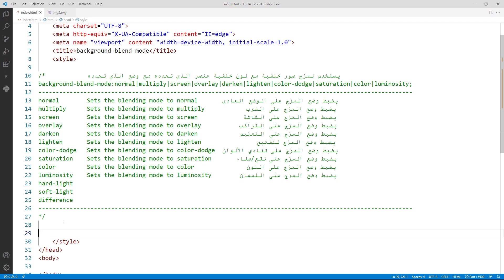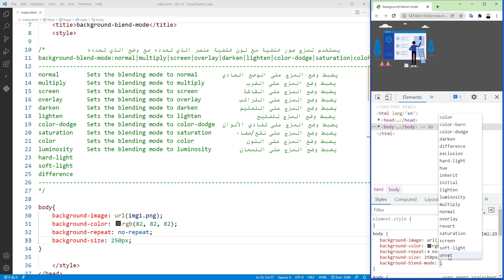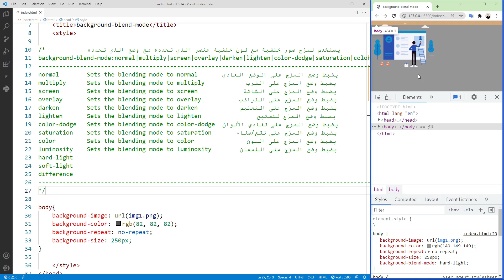شرح كيفية مزج الألوان مع صور الخلفية بسهولة🌟 كورس تعلم CSS: الدرس 13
كورس تعلم CSS من الصفر حتى الاحتراف شرح باللغة العربية The Best CSS Tutorial in Arabic
تعرّف على جميع دروس كورس تعلم سي اس اس وابدأ رحلتك في تعلم اقوى لغات تصميم
إليك روابط افضل كورسات لتعلم البرمجة بإحترافية وبسهولة 1: دورة تعلم html من الصفر حتى الاحتراف

رابط تحميل ملفات المستخدمة في الدروس كورس تعلم سي اس اس